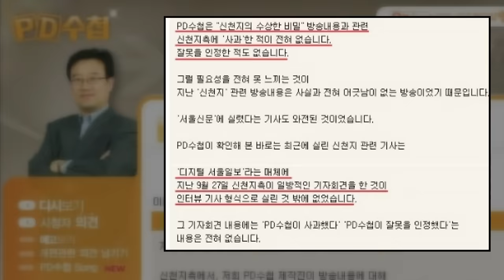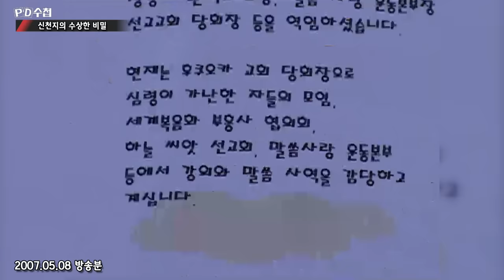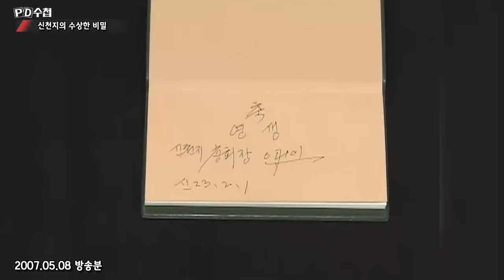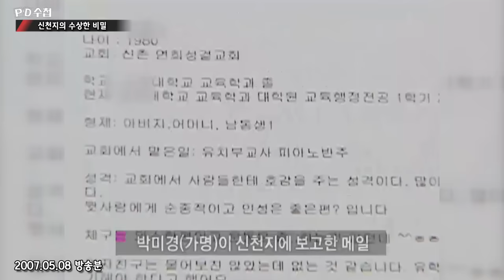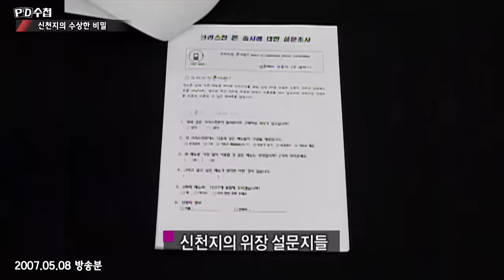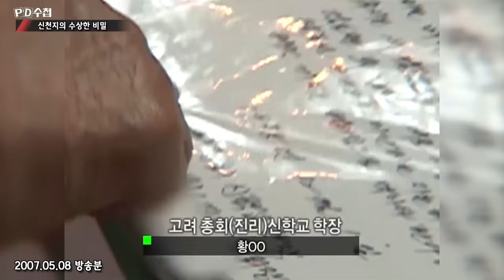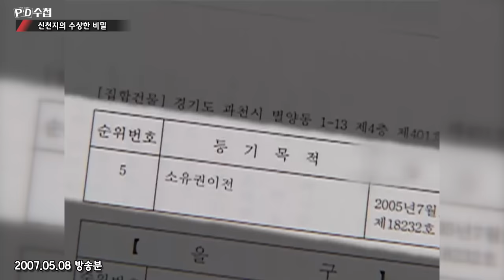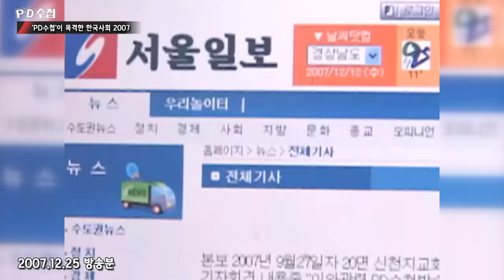다시보는 '신천지의 수상한 비밀'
2007년 5월 8일
'신천지의 수상한 비밀' 방송분